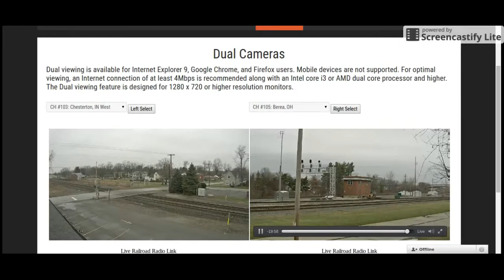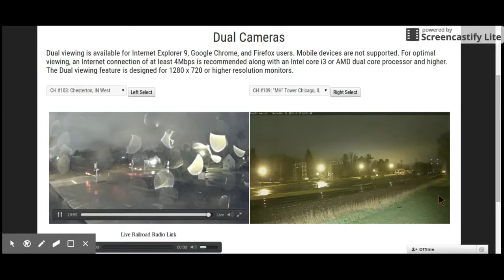Railfanning Railstream w/ Atsf,6920,and Heritage Units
Im so srry that some do not have sound but please enjoy!